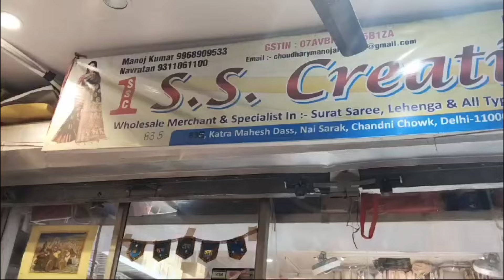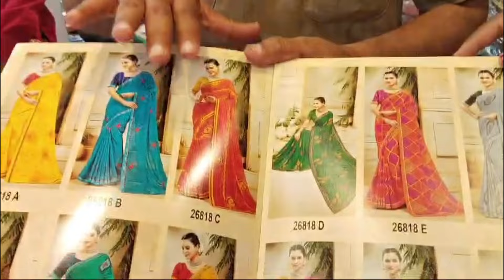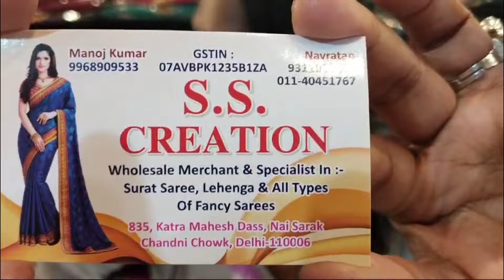Chandni Chowk, Nai, Sarak ,wholesale market, बनारसी साड़ी Laxmi tevar vlogger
Chandni Chowk, Nai, Sarak ,wholesale market, बनारसी साड़ी  ,Laxmi tevar vlogger   ,Katra Mahesh Dass ,Nai sarak Chandni chowk Delhi 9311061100